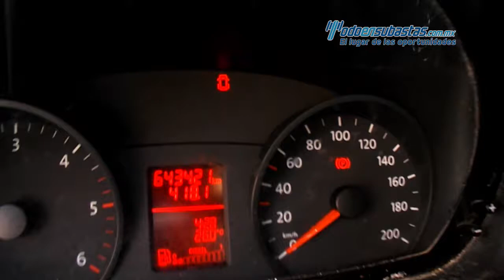VW - Crafter 50 TDI Diesel 2013 - D6001392